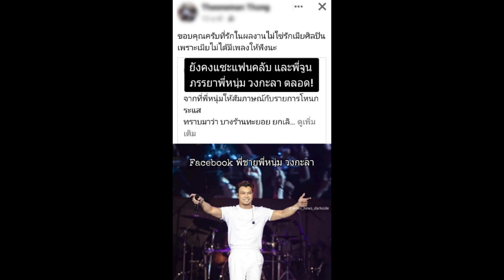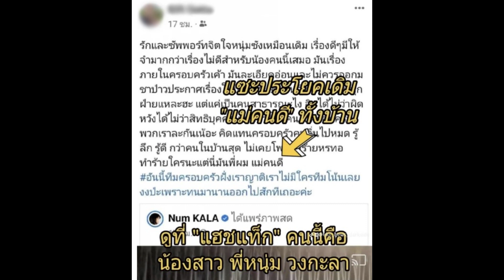พี่ชายหนุ่ม กะลา ไม่จบ โพสต์แซะ จูน ขอบคุณที่รักผลงานไม่ใช่รักเมียศิลปิน...